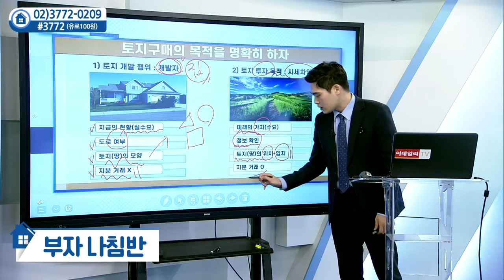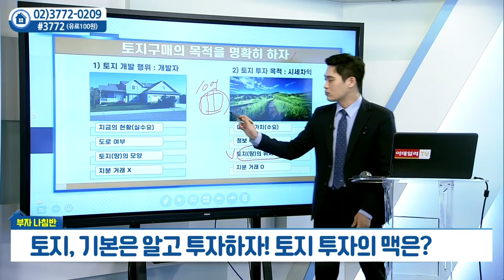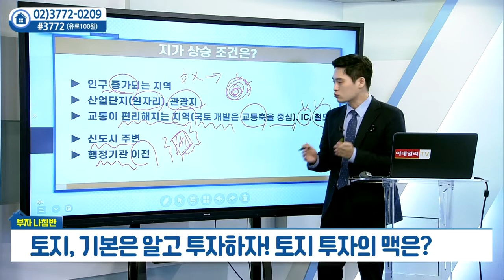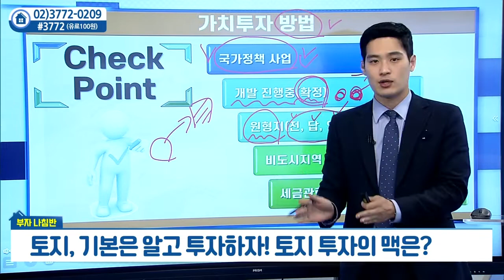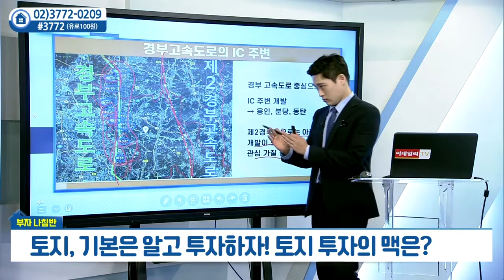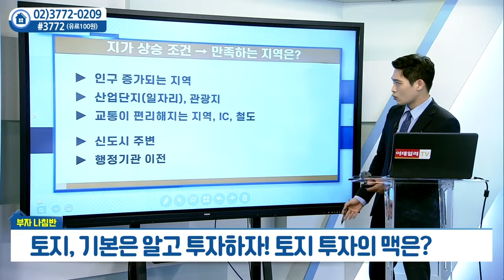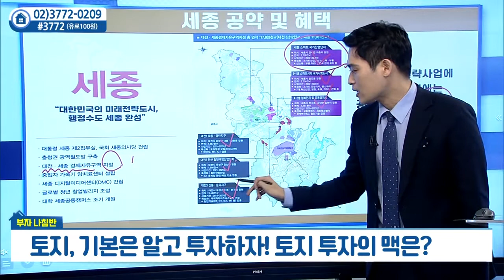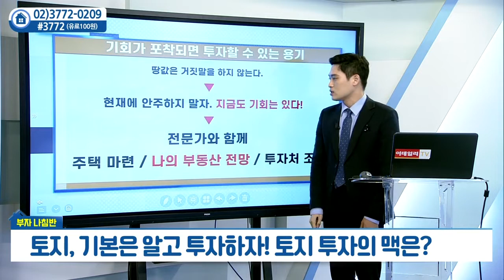토지 투자의 맥은?_김주찬의 부자나침반 (20220415)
토지 투자의 맥은?